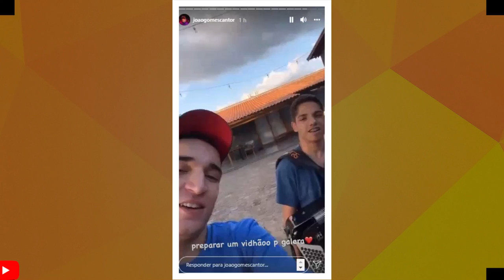JOÃO GOMES É BASTANTE CRITICADO NA WEB E SEU EMPRÉSARIO SAI EM DEFESA DELE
Site publica que João gomes vai ter que parar de beber café devido a uma doença que pode atrapalhar sua , e as pessoas começaram a criticar o mesmo nos comentarios e seu empresario Jeoavane guedes sai em defesa dele venha entender.